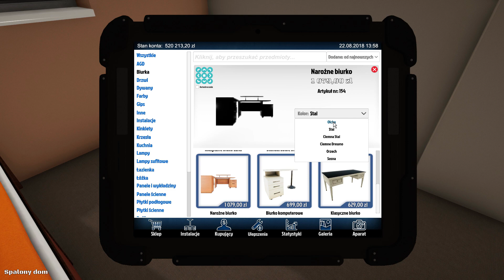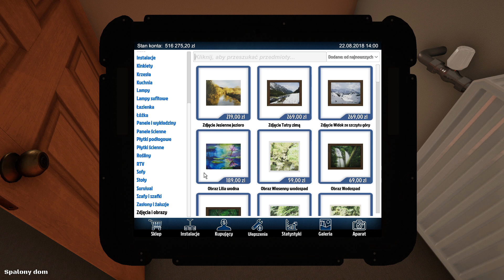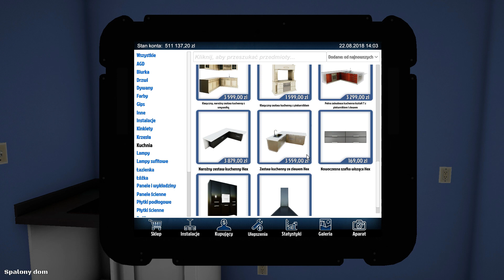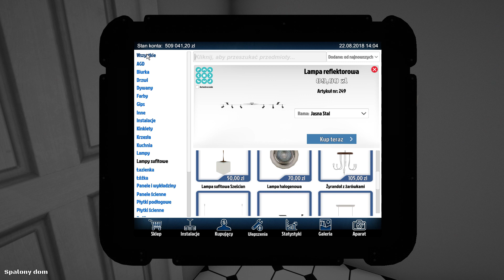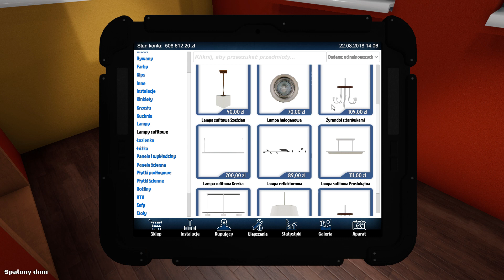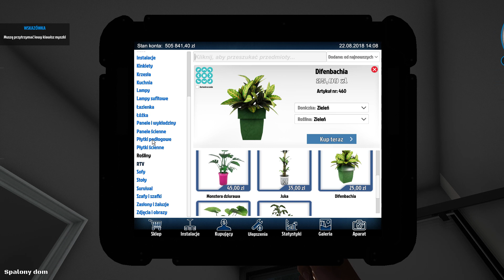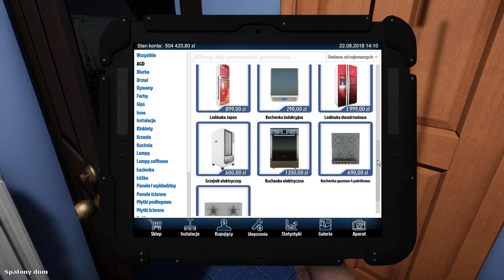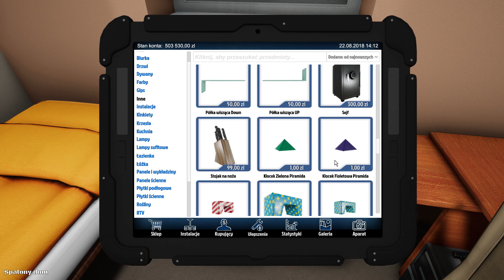Kolejny remont zakończony - House Flipper | #10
Przed wami kolejny odcinek z gry House Flipper (polski tytuł - Generalne Remonty Domów), czyli symulatora prac remontowych.